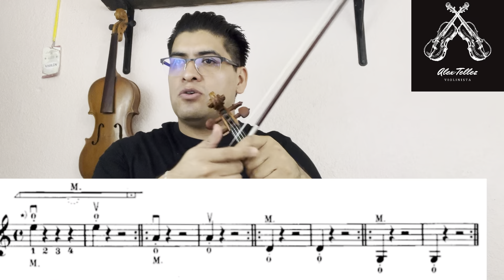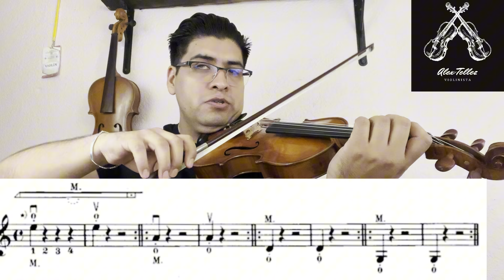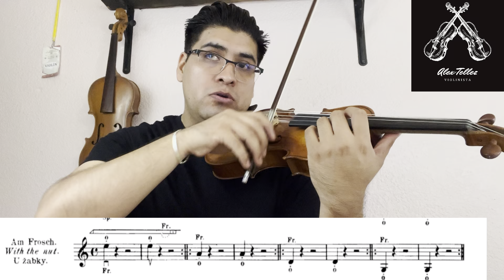🎻 Ejercicio de Sevcik Op. 6: Domina las Regiones del Arco (Mitad, Punta y Talón) 🎻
En este video, nos adentramos en uno de los ejercicios fundamentales del método Sevcik Op. 6, enfocado en perfeccionar el manejo de las distintas regiones del arco: la mitad, la punta y el talón. 🏹

 • Control Preciso: Mejora tu capacidad para producir un sonido consistente y controlado en cada parte del arco.
 • Flexibilidad: Desarrolla una mayor flexibilidad en la muñeca y en los dedos para adaptarte a las diferentes dinámicas y articulaciones.
 • Expresión Musical: Aprende a utilizar cada región del arco para transmitir diferentes colores y matices en tu interpretación.

¡Únete a este ejercicio y lleva tu técnica de arco al siguiente nivel! No olvides practicar con paciencia y constancia para ver resultados. 💪🎶